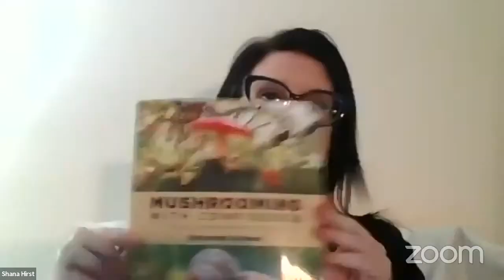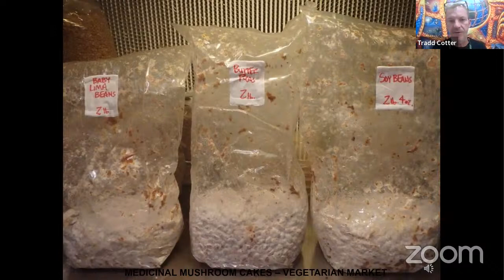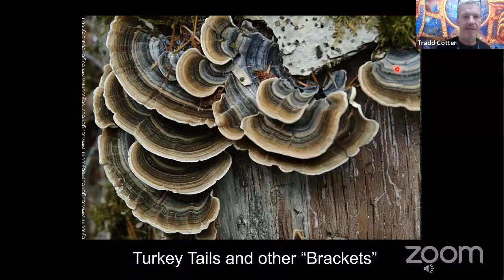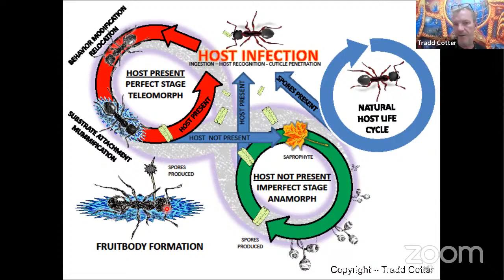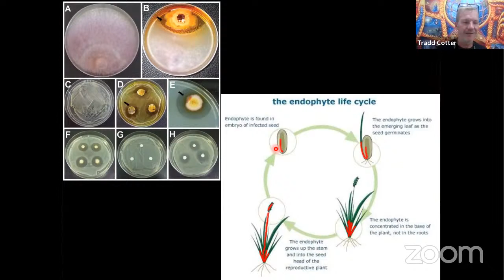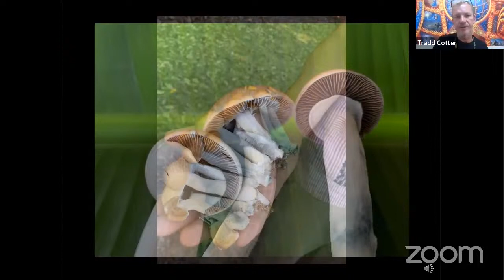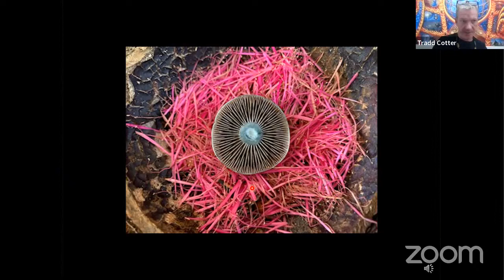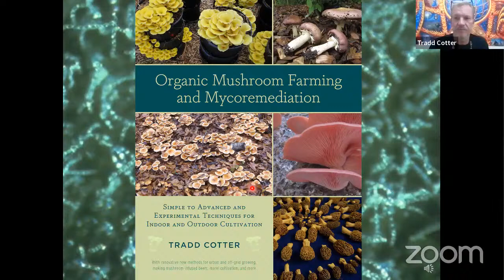Tradd Cotter - Opportunities with Fungi That Make a Difference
From building materials to psychedelic mushroom research, Tradd Cotter will discuss
the latest research and what may be on the horizon involving fungi and civilization.
Other topics will be antibiotic research, advancing mycopesticide opportunities to
replace chemical pesticides, and astromycology. Forget what you want in life,
mushrooms will give us what we need to survive the next millenia on planet earth. Open
your mind and heart to the Kingdom Fungi!

Tradd Cotter is a microbiologist, professional mycologist, and organic gardener, who
has been tissue culturing, collecting native fungi in the southeast, and cultivating both
commercially and experimentally for more than 28 years. In 1996 he founded
Mushroom Mountain, which he owns and operates with Olga Katic, to explore
applications for mushrooms in various industries. He currently maintains over 300
species of fungi for food production, mycoremediation of environmental pollutants, and
natural alternatives to chemical pesticides.